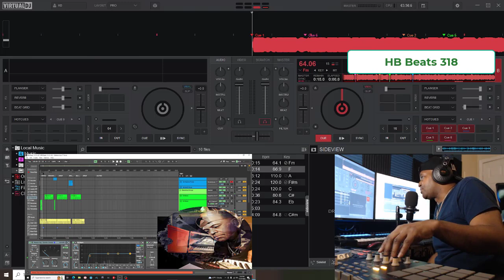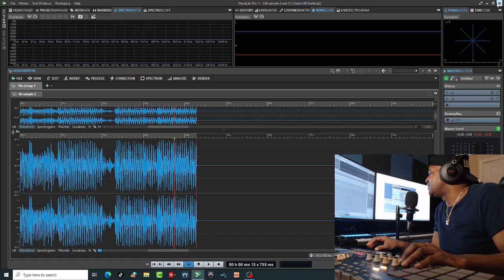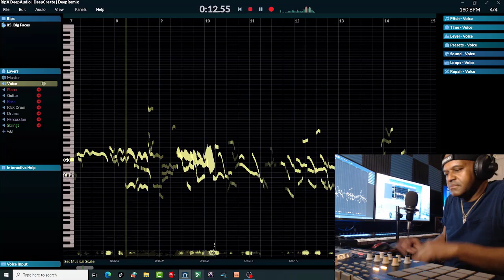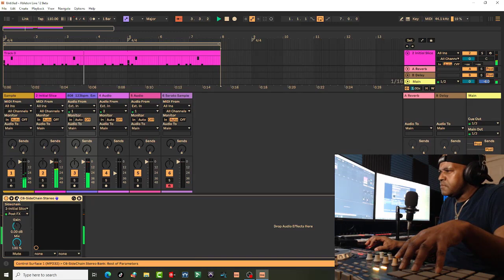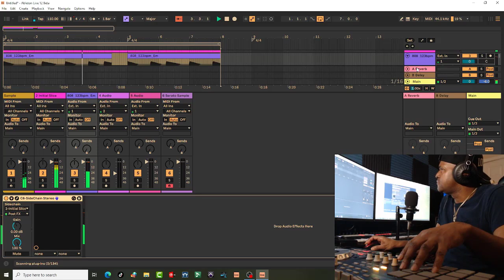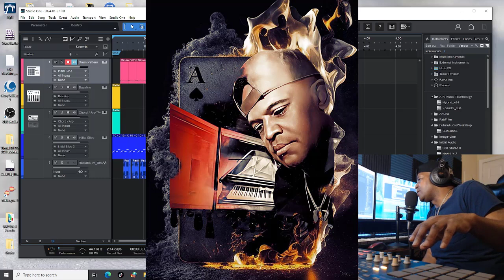Music Production Top 5 Programs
Virtual DJ
Wave Lab Pro 12
RipX Deep Audio